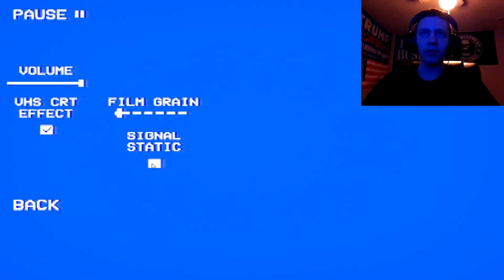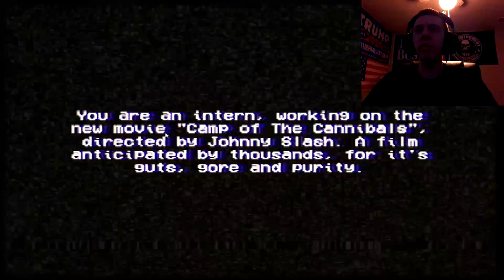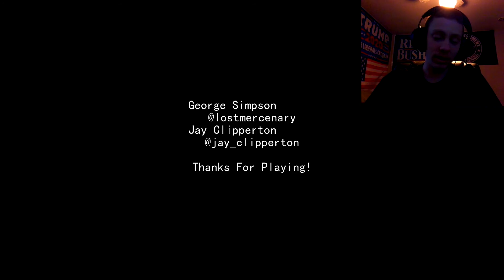Surprising Me With The Guy Poking Out The Door Actually Being Behind The Door - 4 Horror Games